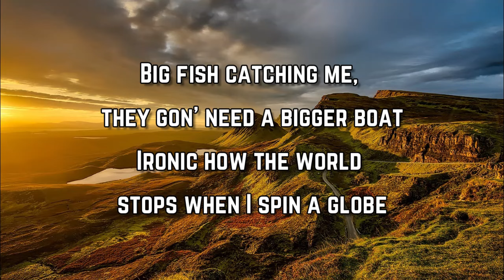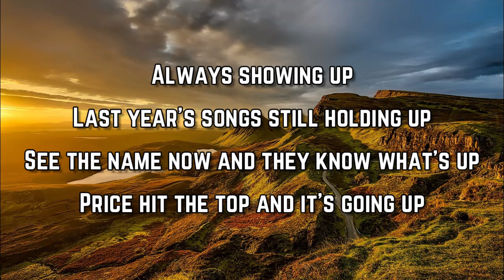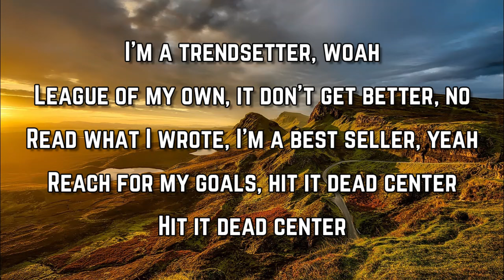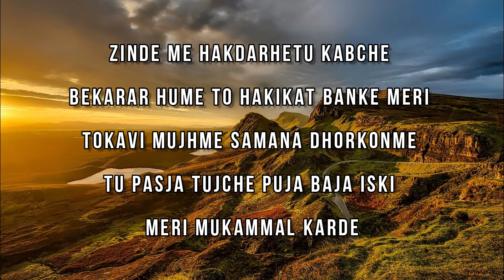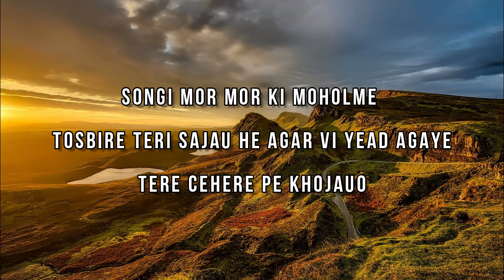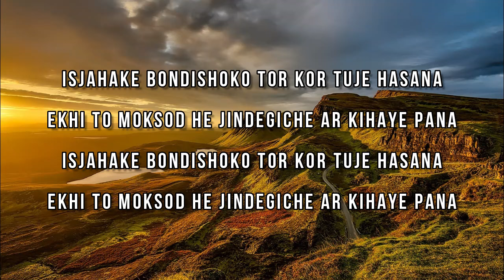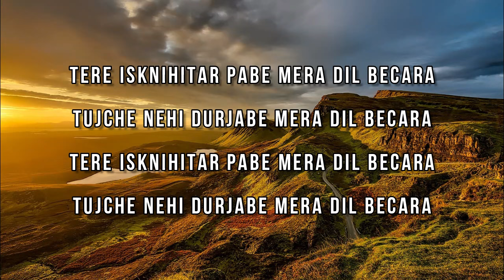Connor Price & Haviah Mighty - Trendsetter (Lyrics)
Trendsetter Lyrics:

Yeah
Trendsetter, woah
League of my own, it don't get better, no
Read what I wrote, I'm a best seller, yeah
Reach for my goals, hit it dead center
Hit it dead center

Bullseye, hit it the most, there's no misses
Something like fish in a barrel, it's no different
Blindfold on me, I still got the most vision
Trendsetter, told 'em before but they don't listen
Batter better, bring a better bat because I'm bigger, better
Solo singles, selling several shows out every single second
Connor came and crushed the competition
Hope they get the message
Look
Living it fast, been in my Eminem bag
I never go slow
Thinking I'll crash, end up a thing in the past
They know I won't tho
Big fish catching me, they gon' need a bigger boat
Ironic how the world stops when I spin a globe

Always showing up
Last year's songs still holding up
See the name now and they know what's up
Price hit the top and it's going up

I'm a trendsetter, woah
Yeah, ay
Trendsetter, woah

B-O-D
Get the spell checker, fact check and prevent errors
Going up, see the bent lever
Jalapeño hot, y'all just red peppers
All y'all carbon copies but I'm left centre
And your shorty glitching on me like a tech centre
Hit her with a French tenor
Crazy, wait until I do the next record, I'll leave heads severed
I don't need to hit the bench ever
But if I do, I'm PR'ing to the next level
Condor flights to Lufthansa
Already know who you people fans of
Call me big daddy in a big body wrangler
Call me big daddy, Adam Sandler
Bullseye, aiming for a cottage with a poolside
Full size